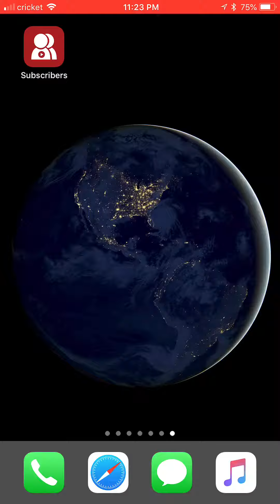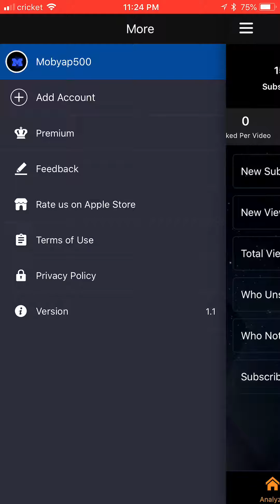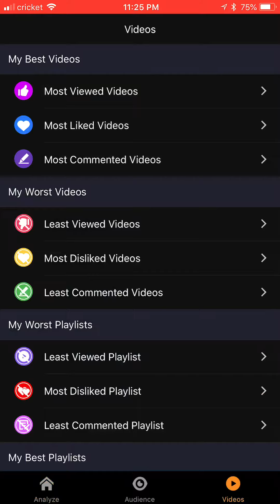How to manage your YouTube channel on app